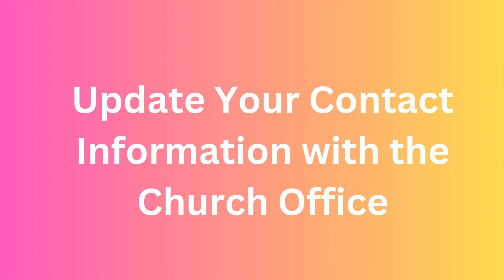September 1, 2024 | Brown Chapel AME Church-Ypsilanti | Announcements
Brown Chapel AME Church - Ypsilanti